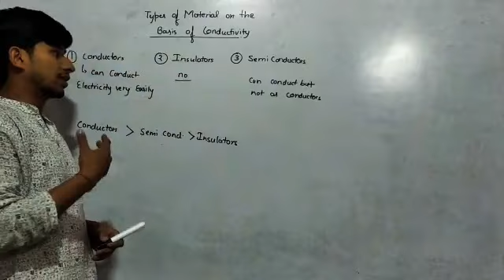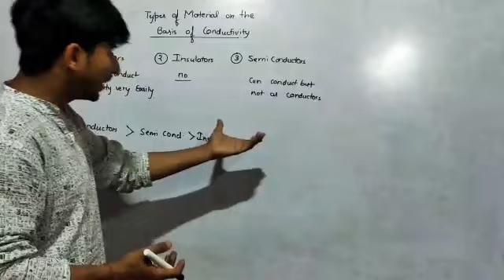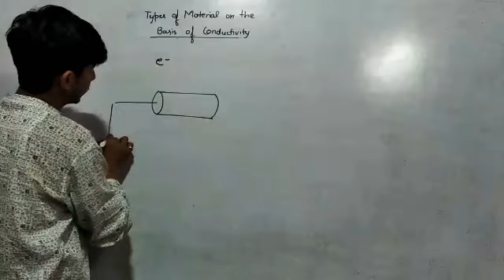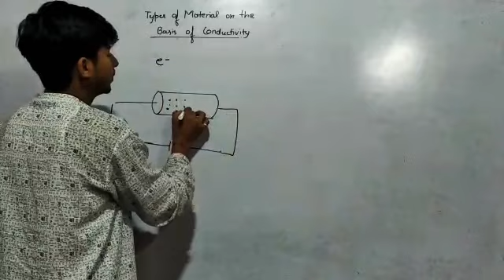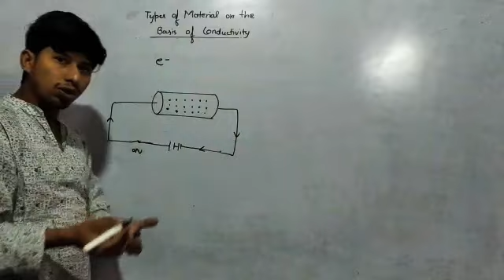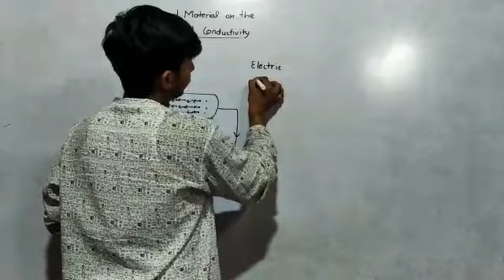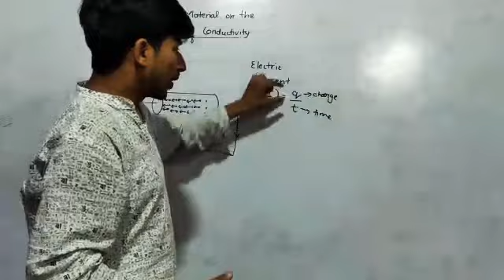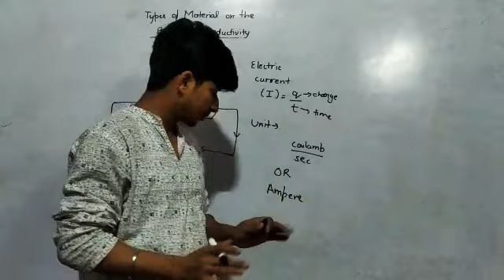Class 10 chp 1 electricity part 2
Video from aksh chitransh